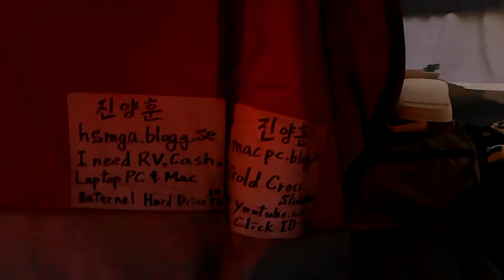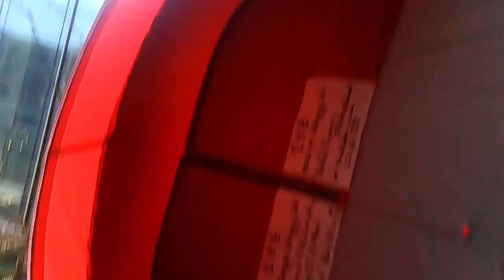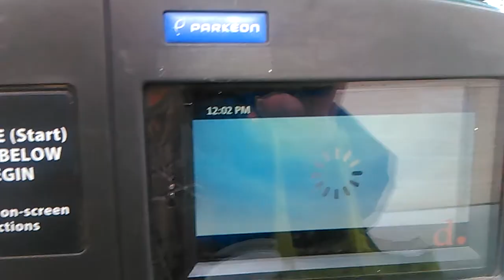1) worst racist,most criminal people! VID 20191227 115731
**"There is different race and different community.And there is
different crime rate and different knowledge power. Even,bible
mentioned of it.But u.s.a and the world doesn't know of it with
defective knowledge power. They have insisted equality with
racism excuse and vandalism excuse.But they have blamed KKK,
Nazi,Gestapo and Adolf Hitler and Park-Jung-Hee President.
But most criminal society is black people in the world. And latin
society have second highest crime rate in the world. Bible said
all christian must let other know of the criminal people,criminal
organization and criminal community. About it,I have insisted
constitution amendment."

by Dec-27-2019 Friday 7:00 PM
From 2004,
5 times of gun threat,5 times of knife threat,many times of black guys threat,uncountable times of cheating and taunts,uncountable time of spitting,uncountable times of spraying nose,